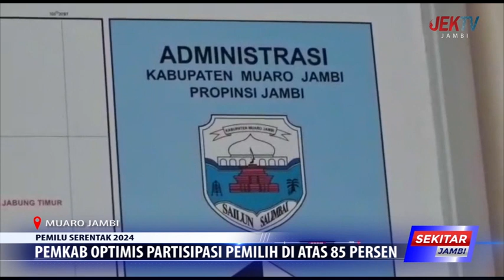PEMKAB OPTIMIS PARTISIPASI PEMILIH DI ATAS 85 PERSEN